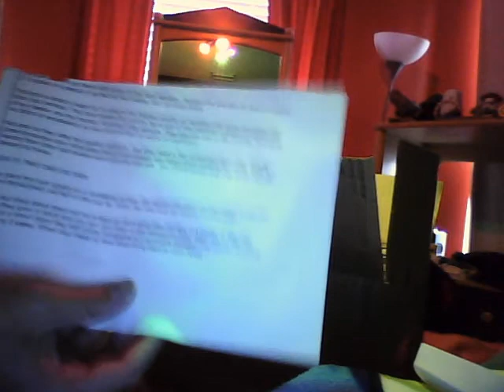Unboxing From Lindasgonebuggie.com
My cousin wanted to see my bearded dragon eat his first hornworm so thats is the reason for the secend part of this video micheal is my cousin thats why i said micheal in the second part enjoy